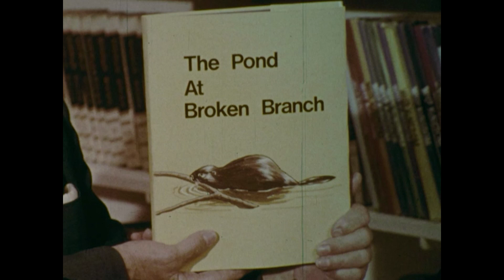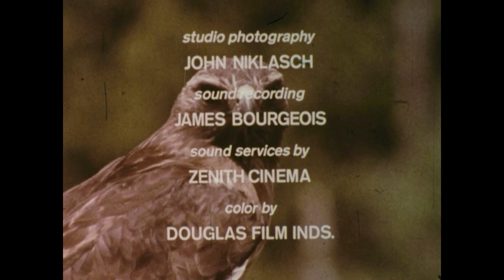The Pond at Broken Branch | Mutual of Omaha's Wild Kingdom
An ecological study of a mountain valley in Canada shows the dramatic story of the inter-relationship of the animals in their natural habitat.

Catch back-to-back remastered episodes of Mutual of Omaha's Wild Kingdom every Sunday night on RFD-TV or the next day on our YouTube channel and WildKingdom.com